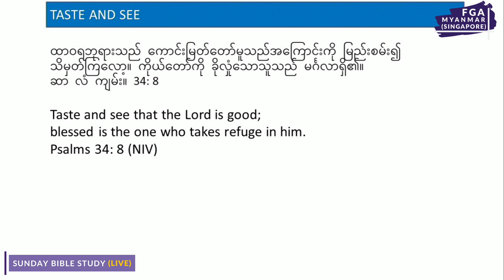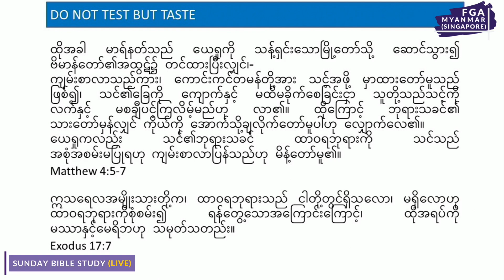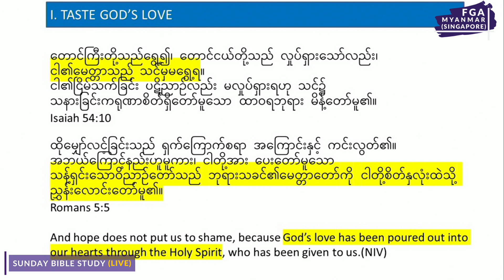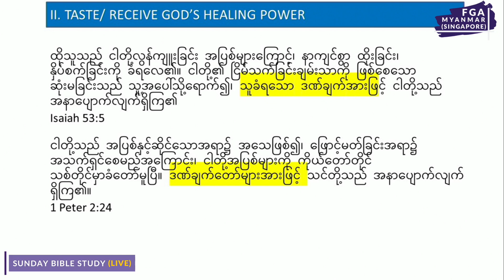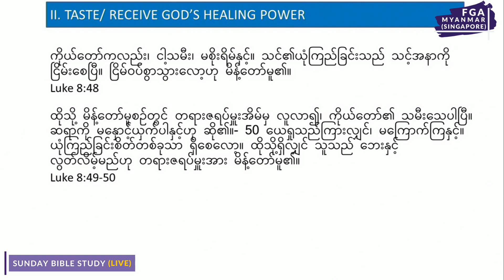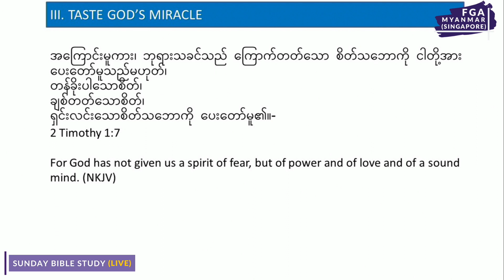မြည်းစမ်းကြည့်ပါ | Bible Study | Huaipi | 27 Feb' 2022